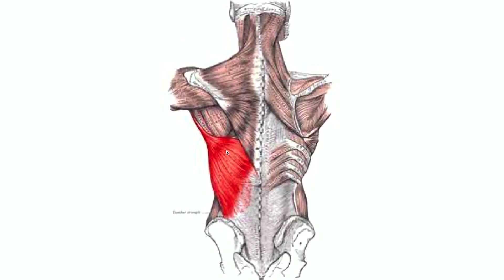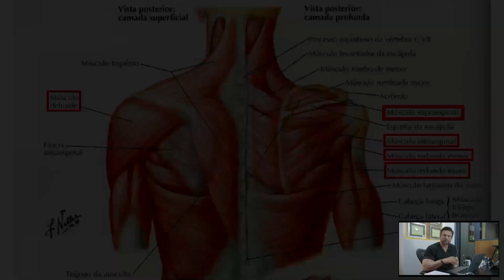MUZY EXPLICA - VOCÊ SABE TREINAR DORSAIS ?